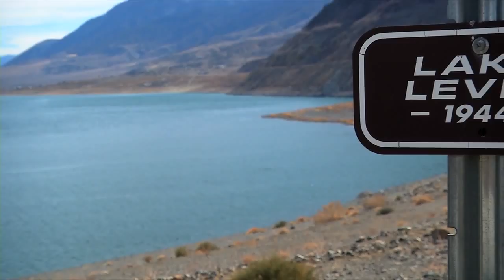NFWF - Water in the West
2012 National Fish and Wildlife Foundation's springtime fundraising event video highlighting their important efforts to preserve western waters and native species.

Winner of 2012 Bronze Telly Award.